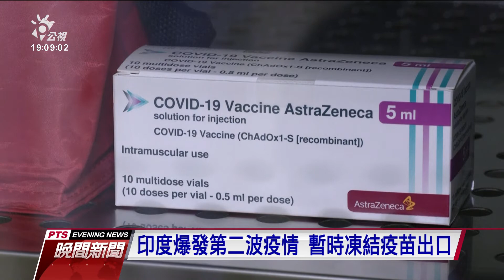打AZ疫苗屢傳血栓 部分國家訂年齡限制｜20210409 公視晚間新聞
AZ疫苗先後在部份國家傳出，注射後出現血栓等副作用。目前國內定調繼續施打，但會告知風險。而在幾個歐洲國家和澳洲，對於AZ疫苗的使用，則是訂定接種年齡的限制。另外，由於印度第二波疫情爆發，當地政府暫時管制疫苗出口。非洲聯盟設法轉向採購美國嬌生公司的疫苗，澳洲則是鎖定輝瑞疫苗。